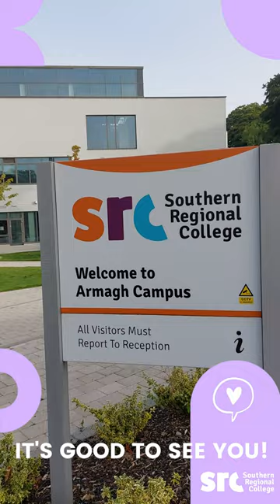WELCOME SRC STUDENTS! ✨backtoschool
IT'S GOOD TO SEE YOU! ✨

We want to wish all new and returning students a very warm welcome 🙌

Big thanks to everyone who has taken the time to stop and say hello! 🤗 Remember, it’s a big week for lots of new students who are here for the first time. If anyone needs advice or help, please go to your local reception where staff will help you 💭

23/24 lets be having you! 🎉🎉🎉